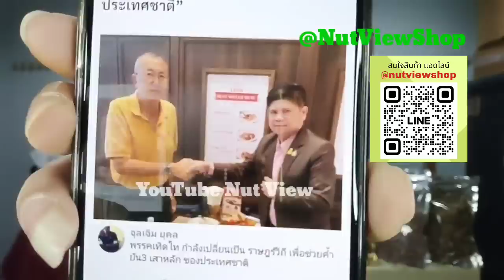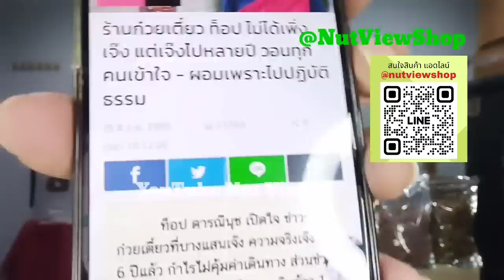สลิ่มจับกัง ลั่นไม่เอาค่าแรง 600 หวั่นนายทุนเจ๊ง! จากแบนม้า สู่เหมี่ยว!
อุ๊งอิ๊ง ดันค่าแรง 600 บาท เจอสลิ่มจับกัง ประกาศลั่นไม่เอาค่าแรงขั้นต่ำของเพื่อไทย หวั่นนายทุนเจ๊ง!

มหากาพย์แบนดาราสลิ่ม จาก ม้า อรนภา สู่ เหมี่ยว ปวันรัตน์ จนพ้นพิธีกร!